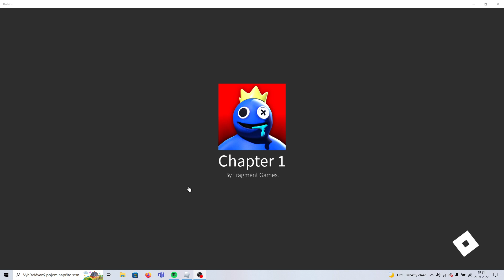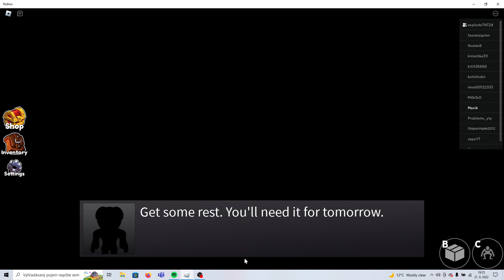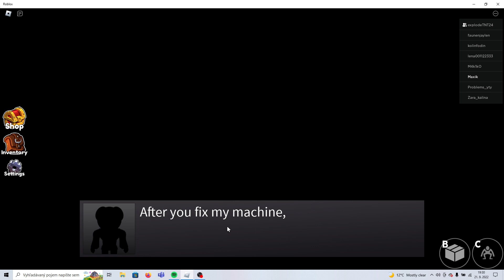ja A matus hrame hru